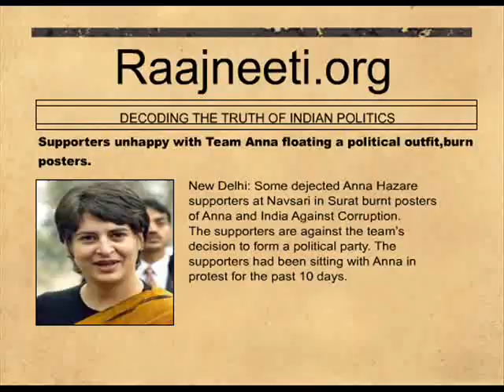PRIYANKA GANDHI NO INTENTION OF JOINING ACTIVE POLITICS.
New Delhi: Priyanka Gandhi, about whom there has been speculation that she will contest next Lok Sabha elections, says that she has no plans of joining politics.
"I am not joining politics. I am looking after my mother's constituency as I did from 1999 to 2004 without being in politics," she has said in an SMS to a television channel.